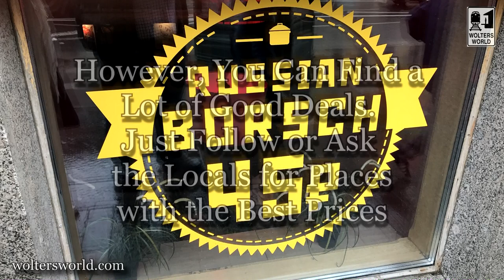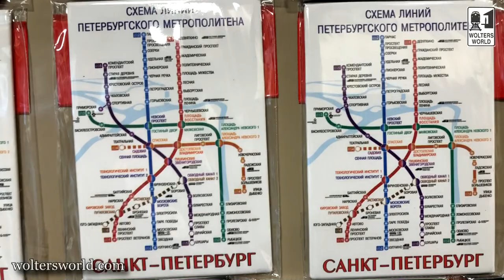Visit Russia - 5 Love & Hates of St Petersburg, Russia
The Best & Worst Parts of Visiting Russia & St. Petersburg. For many travelers visiting Russia is an incredible experience and for many their first views of Russia are through the former capital St. Petersburg. Here we give you the best (the art, architecture, churches) and the worst (lines at the hermitage, getting a visa, service) of visiting St. Petersburg, Russia.
Filmed in St. Petersburg, Russia